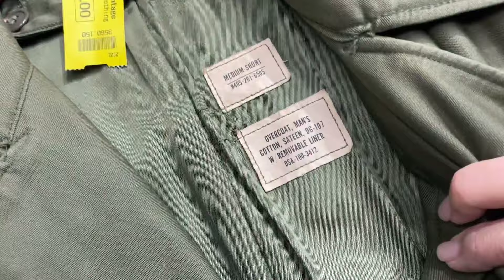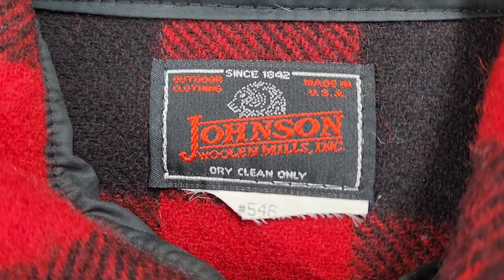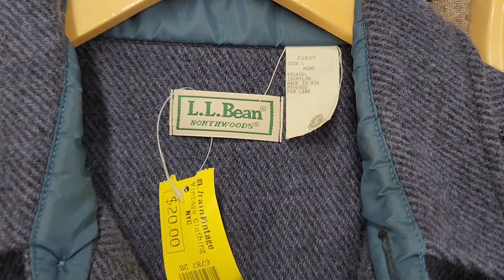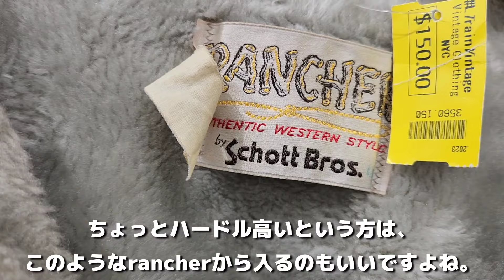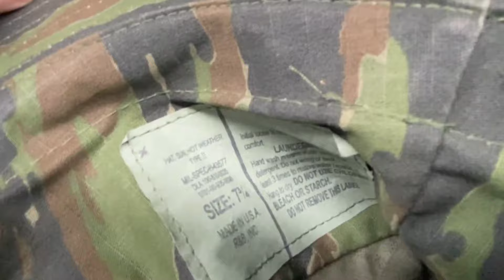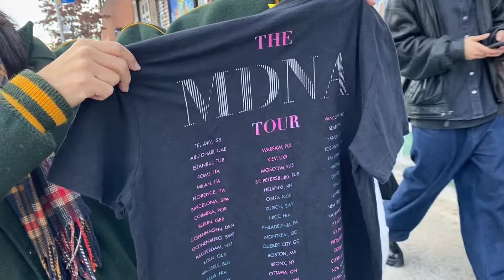NYの古着ショッピング事情、最新版【NY発】ヴィンテージもディグればあります。ミリタリーファッションもアメカジも、試してみるなら古着からはじめてみよう！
ニューヨーカーで古着好きなら、誰もが知ってる　”L TRAIN VINTAGE”と”Urban Jungle”。ブルックリンならではの広い店内では、必ず何か掘り出し物が見つけられるにちがいありません。
久しぶりとなるこの企画で、私たちのセレクションを十分にお楽しみいただけるとうれしいです。

新年一発目の通常動画となりますが、2024年もみなさんに支えられながらNYの”今”をお届けし続けたいと思っています。